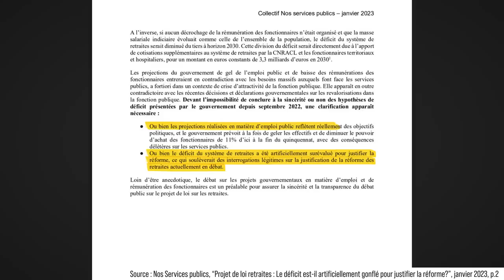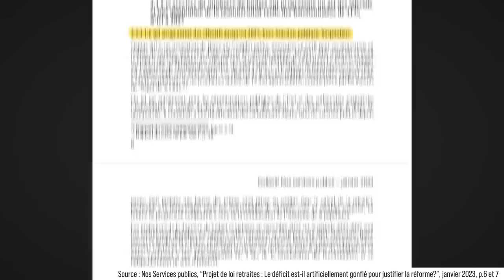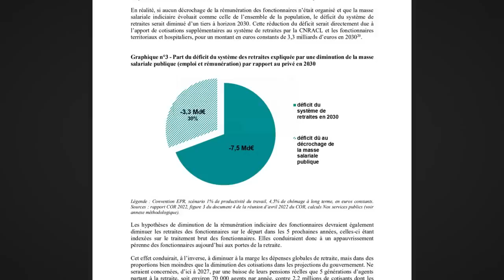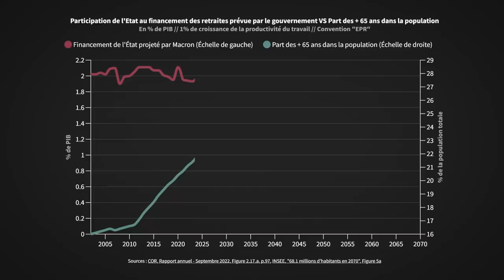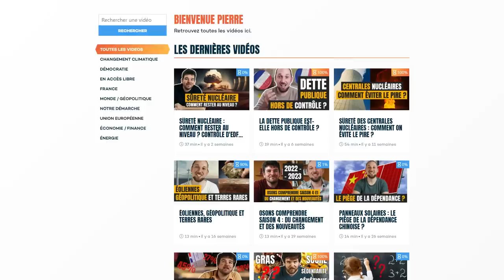Retraites : comment le gouvernement a fabriqué de faux déficits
Retraite : le gouvernement a-t-il truqué les chiffres pour créer de faux déficits ? Ou prévoit-il une baisse du niveau de vie ultra violente de toute la fonction publique ?
C'est l'un ou l'autre, d'après les révélations du collectif Nos Services Publics.

Graphique du financement de l’État VS la part des + 65 ans

Premier mois en accès libre, abo dès 3 euros, n'hésitez pas à nous découvrir ;)